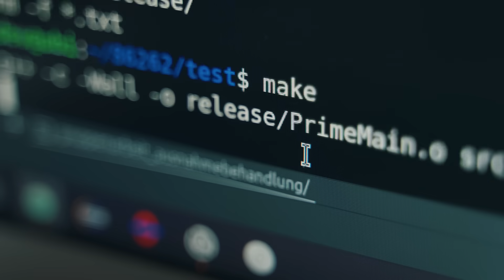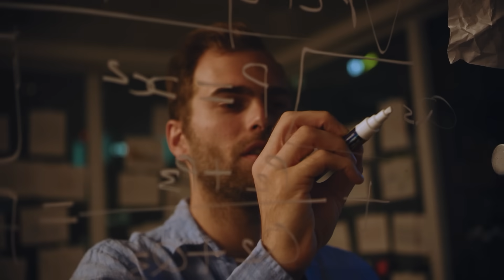Unlocking a New Era of Innovation - Openfabric AI (Long Version)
🌟 Embark on a journey through time and imagination as we explore the boundless potential of humanity's dreams and the transformative power of Openfabric Protocol.

Join us in breaking new ground and shaping a brighter future with AI technology. 🚀